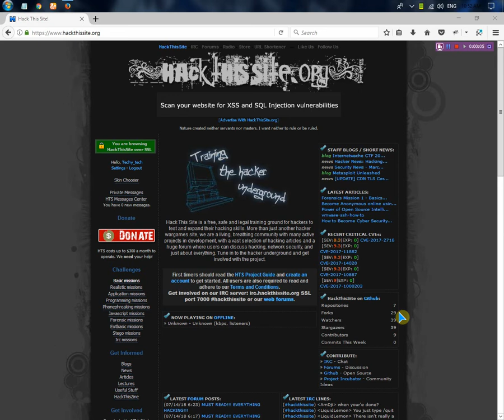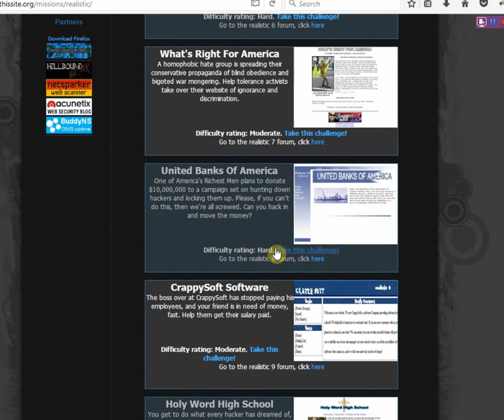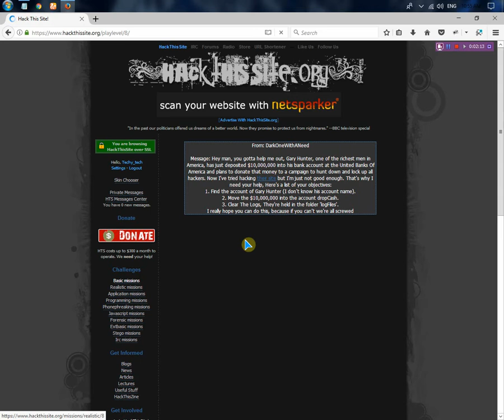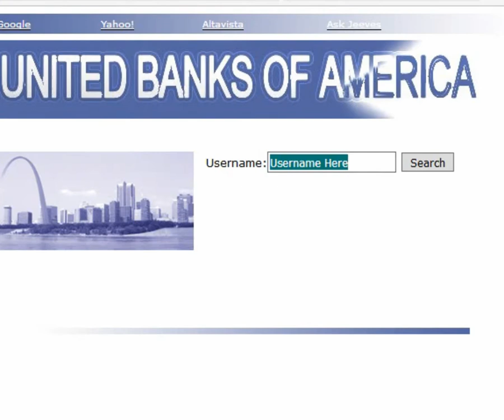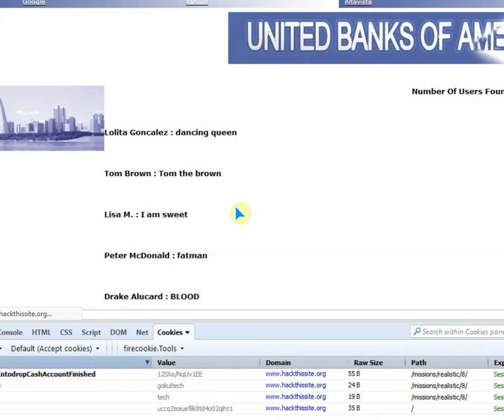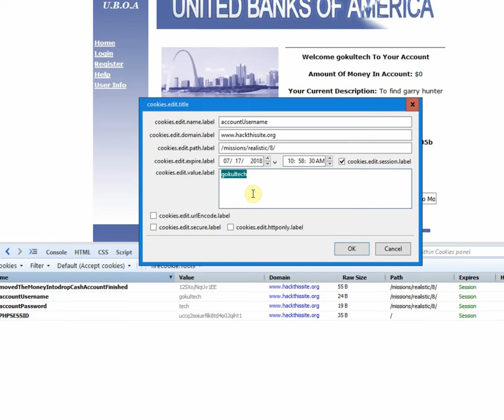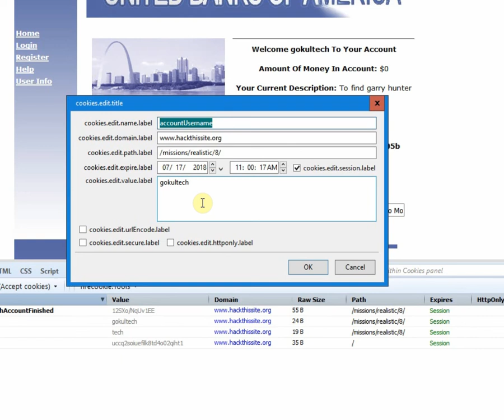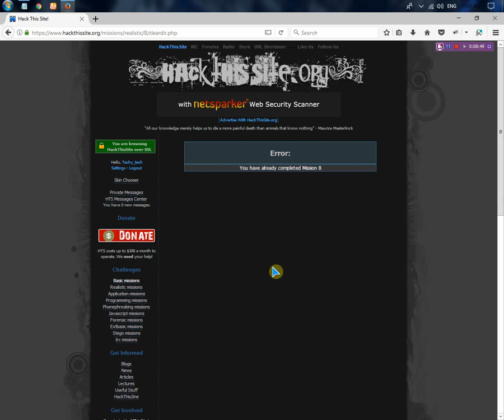Hack This Site - Realistic Mission 8,Hack Bank Database,Firebug Hacking,Cookies